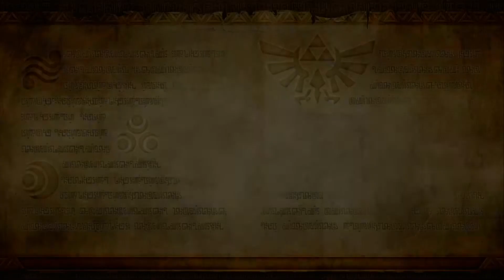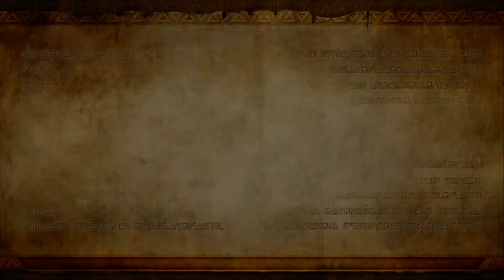Let's Play! Hyrule Warriors Part 1 (Wii U)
We fire up Hyrule warriors starting off with a bang evil forces charge towards Hyrule Castle and we (Link) gains the courage to rush in to help!